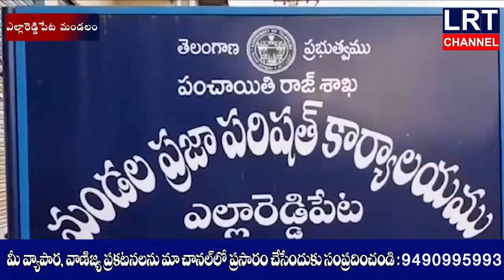ఎల్లారెడ్డిపేట మండల కేంద్రంలో ఎంపీడీవో కార్యాలయం ఎదుట నిరసన చేపట్టారు.|| LRT NEWS